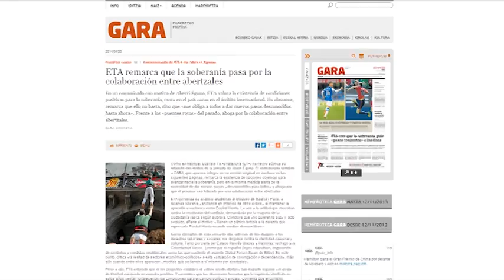ETA llama a la unión nacionalista en el Aberri Eguna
La banda terrorista ETA ha emitido su tradicional comunicado con motivo del Aberri Eguna donde destaca que existen opciones objetivas para avanzar hacia la soberanía, pero alerta de la necesidad de dar nuevos pasos desconocidos para todos en un proceso liderado por una colaboración entre abertzales.